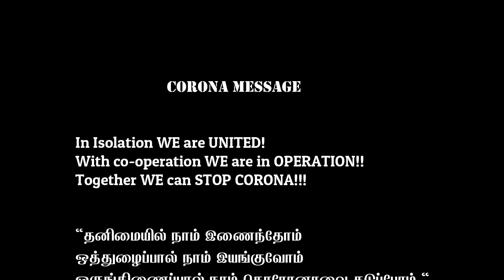DIET 4 Berries